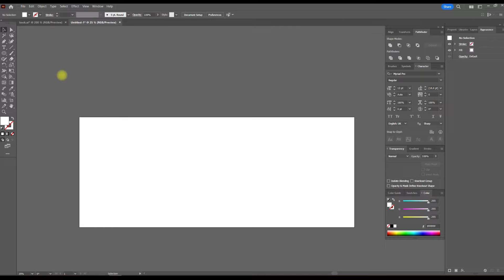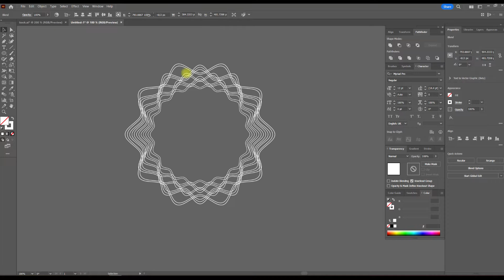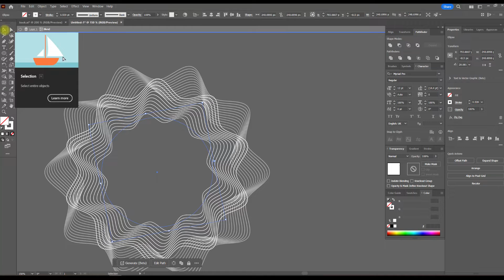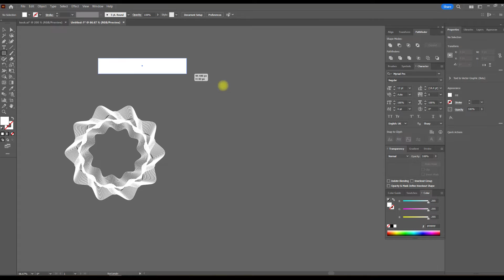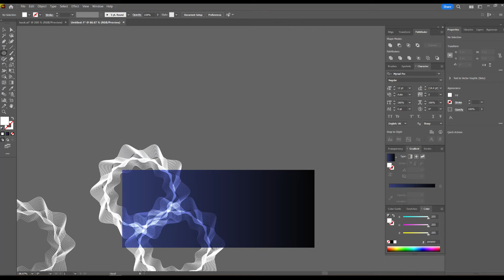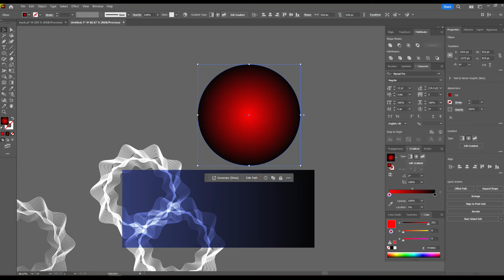Creating Futuristic Backgrounds with Adobe Illustrator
Welcome to our exciting Adobe Illustrator lesson on crafting futuristic backgrounds! In this tutorial, we'll dive into the realm of vector graphics to explore how to design captivating and dynamic backgrounds that exude a futuristic vibe. Whether you're a beginner or an experienced designer, you'll find valuable insights and techniques to enhance your skills and unleash your creativity.

Throughout this session, we'll demonstrate step-by-step instructions on leveraging Adobe Illustrator's powerful tools and features to bring your futuristic visions to life. From sleek geometric shapes to vibrant gradients and abstract patterns, you'll learn how to combine elements seamlessly to create visually stunning compositions.

Join us as we explore various design concepts and experiment with different techniques to achieve the desired futuristic aesthetic. Whether you're designing for digital art, motion graphics, or web design, the skills you acquire in this lesson will prove invaluable in crafting captivating visuals that stand out.

By the end of this tutorial, you'll have the knowledge and confidence to embark on your own creative journey in vector graphic design, equipped with the skills to craft futuristic backgrounds that mesmerize and inspire.

Don't miss out on this opportunity to expand your design repertoire and unlock the potential of Adobe Illustrator. Let's dive in and create the future together!